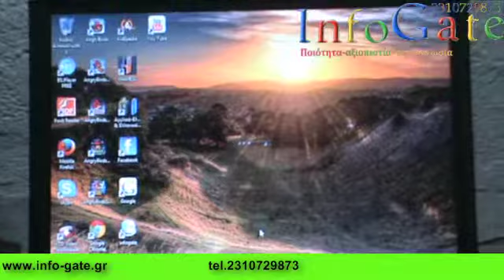InfoGate -IBM Lenovo R60 Refurbished - Μεταχειρισμένος Υπολογιστής IBM Lenovo R60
Σας παρουσιάζουμε έναν ισχυρό, αξιόπιστο και κομψό μεταχειρισμένο υπολογιστή σε μοναδική τιμή.

Σε όλα τα μεταχειρισμένα δίνουμε ένα χρόνο εγγύηση αλλά φροντίζουμε να κάνουμε ενδελεχή έλεγχο πρίν φτάσει στα χέρια σας ώστε να επιβεβαιώσουμε την άριστη κατάσταση αλλά και λειτουργία.

Επεξεργαστής:       Dual Core 1.6GHz
Μνήμη RAM:           2048MB, DDR2
Σκληρός Δίσκος:     40 GB, SATA
Οπτικός Δίσκος:     CDW/DVD
Μπαταρία:              Λιθίου-OK
Οθόνη:                   14" TFT, XGA
Επικοινωνίες:          Modem, Ethernet, WIFI, Fingerprint
Θύρες:                   USB, VGA, S-video
Άδεια Χρήσης:        Windows® XP Pro COA

Προσοχή: Όλα τα λογότυπα, σήματα, και ονόματα που χρησιμοποιούνται είναι κατοχυρωμένα δικαιώματα των αντίστοιχων εταιριών.